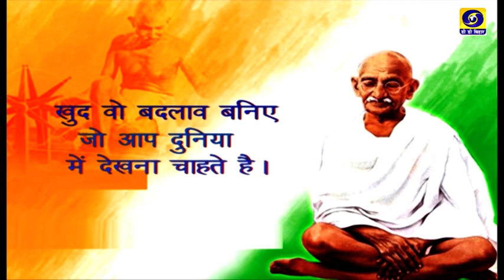Bihar Bihan | Ustad Vijay Gurudaspuri| Producer- M. Prabhakar